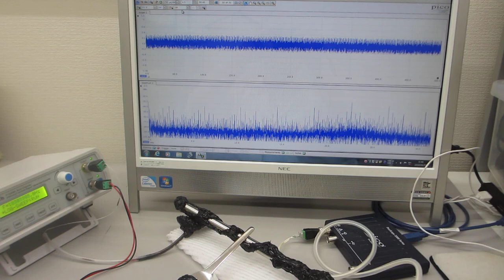表面弾性波の非線形振動現象をコントロールする、超音波の発振制御実験（超音波システム研究所）